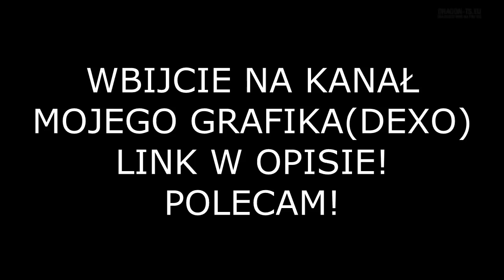Wbita rzucakami?! Ile ZŁOTA?! Ile EMERALDÓW?! DRAGON-SURVIVAL #39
mój nick w mc- Zombiaczekkk

✿ Nagrywam actionem
★  Muzyka pytaj w komentarzu ! :) W TYM FILMIE - Feel Again

╚› TAGI NIE PATRZYĆ
dragon-survival.eu wbita klepa na dragonie oszust na dragonie bitwa na dragonie Malti wbita i przebita Jakiś typ co się spłakał o tag XDD tepam sie dragon klepa dragon lagi dragon oszust candrev kamperr epiic mutli przebijanie na dragonie zombiaczekkk mchc.pl arivi.pl mc4u.pl klepa na mc4u.pl oszust na mchc delf dragon survival klepa lizu na dragonie wbita i przebita Anakinpl opening premium case otwieranie skrzynek na dragonie Zombiaczekkk Zombiaczek Zombii zigu shoty Crusadee Crusade Vesaczi oszust oszust na vesaczim gildia z widzami budowanie na dragonie sajek 10kills Majaran flokman Buzkaa TobiaszGaming gildia z widzami faworka na mc4u Zombiaczekkk gildia z widzami pelerynka do minecraft przebijanie z widzami malti tepam sie i zabij zombiaczekkk craftocre.pl nowa edycja garuu oszust garuu cipa Yamsonn kastrat witam na hardcorze delf najlepsza gildia kappa dragon dragon Kamperr Zombiaczek przebijanie na dragonie
Malti wbita i przebita
Wbita i przebita wjazd do gildii rzucane tnt armata wbita MALTI Wbijam Przebijam Klepie i Znikam #2- Same Dedy + Wbita do środka Minecraft za darmo jak zdobyć minecraft 100% działa premium minecraft konto premium za darmo jak pobrać darmowe mc premium premka za friko free majkraft minecrafty serwer minecraft nowy serwer jak zrobic serwer hamachi dedykowany serwer 60 slotów 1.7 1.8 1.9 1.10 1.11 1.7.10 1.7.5 najlepszy serwer w minecraft na swiecie best server ever najlepszy megadrop survival duzy drop maly drop pierozki luckyblocki easyhc pvp super drop jak byc adminem helperem jak sie wlamac na konto minecraft jak zlamac haslo gracza jestem oszsutem nowy odcinek jeste oszuste jeste cheatere jeste krete jestem bogiem yt nie XD ADRIAN_XM to sa moje tagi i wont jak byc slawnym youtuberem youtube drama boxdel gargamel vesaczi overr over mc.zitcraft.pl jakies gowno serwerki to lipne serwery zitcraft jest najlepszy faworka na serwerze donate daja mi chyba lol co to ma byc najlepszy kanal minecraft skywars sky wars mini gry jak sie wybic na yt nowy odcinek kiedy nowy odcinek vesaczi cos tam latwo sie wybic minecraft serwer survival trudno sie kopie nie hardcore jestem Minecraft bez jak dostac sie na ksiezyc minecraft tajemnicza wyspa jeste oszuste #57 Tata Vesacziego, najlepszy oszust! 8 letni kacperek najlepszy oszust 11 ostatni oszust na kanale zmiana płci NAJLEPSZA GILDIA NA SERWERZE! | Dzień z życia ADMINA #2 Admin MCBLACK.PL zabija graczy w MINECRAFT! Nagranie! CZITUJEMY na PROSTORMIE - Zrobiłem Gildie na CZITACH w 15min jeste Oszuste - #13 - Oszust na 7 latku + Jego mam ? Hacker bonzo ? Kendal jeste oszuste 8 latek Najlepszy oszust ever Dzień z życia właściciela #1 - Dużo Cheaterów DZIEŃ Z ŻYCIA WŁAŚCICIELA - RUSKI WINRAR? XD ra #4 Dam psc, ale nie banuj! Wracam na YT! sajek1996 dzien z zycia wlasciciela Najlepszy txt minecraft serwer 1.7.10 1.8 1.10 Dzień z życia admina #2 - BRAT MI POBRAŁ HUZUNI! ♥ Dzień z życia właściciela serwera ♥ Odcinek 1 ♥ Zwykły odcinek ;) Minecraft jak zrobic serwer 1.7.2 [BezHamachi] Jak wybic sie na Polskim YouTube Minecraft Vertez minecraft mody 1.7.2 Minecraft mini games serwer survival+frakcje jeste oszuste JESTEM OSZUSTEM [#1] MŁODY BILLADEN non-premium freebuild ffa survival hardcore survivalgames games igrzyska śmierci smierci hunger game gra gry diaxy kilof skkf madzia madzik89 ctsg rockalone2k kwadratowamasakra masakra - tagi by ADRIAN_XM - lyso? kwadratowa przygoda przygody z minecraft alpha beta gama nudy zal .pl husuek solo husiek misterce pspmagister pablo studio mandzio xmandzio poradnik jak zrobic serwer dzwignie workbencha pierwsze korki kroki dedykowywany bezchamahi bez chamahi polski pingwin polskipingwin minecraftblow remu bremu rekord tnt creeper boom kilof gilof hamaczi pl CTSG most popular one in the world pies dog english only pro j infinity ferrari formul e f g h i j k m n o p r s t u w y x z 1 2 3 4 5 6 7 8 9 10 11 a b c d e f g h i j k m n o p r s t u w y x z Serenity - najlepszy cheat do minecraft! Pokazuje eq przeciwnika! Mało